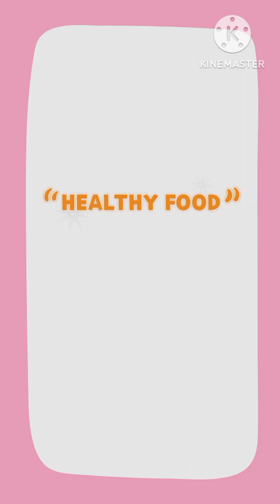DỒI THỊT HUYẾT LÒNG Cùng các con trai.